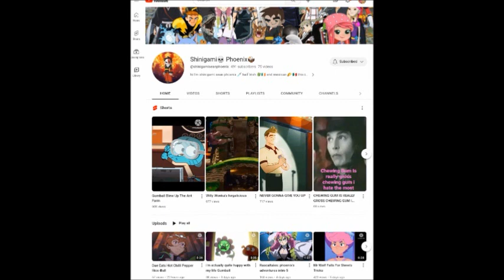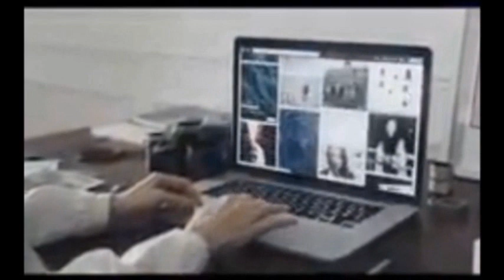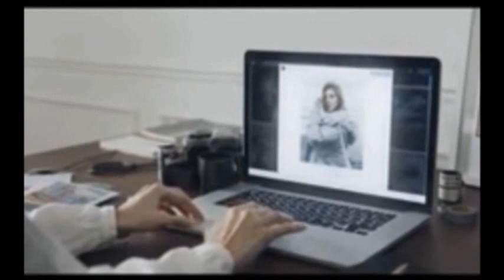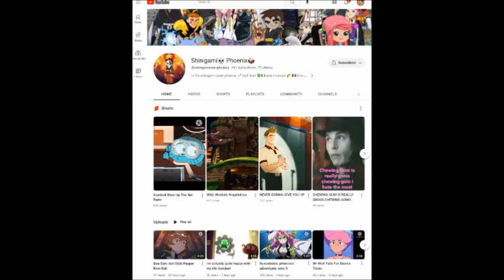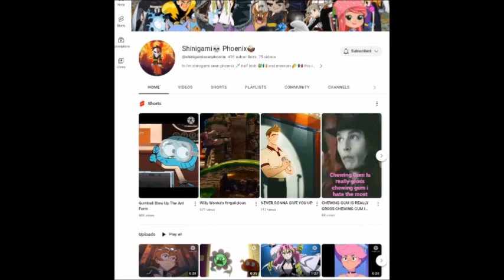Making Your Dreams Come True Sean Phoenix Voice Actor 🎙🎤🎧🗣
Original photo collages courtesy of Sean Phoenix
Video footage courtesy of NoCopyrightVideoHD©
AND

NOTE 1: This video is NOT for kids!